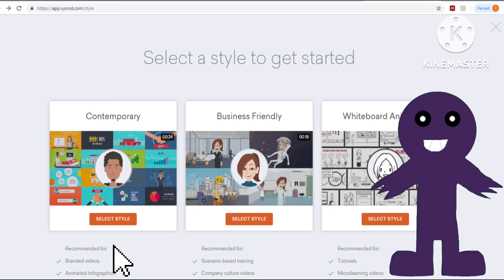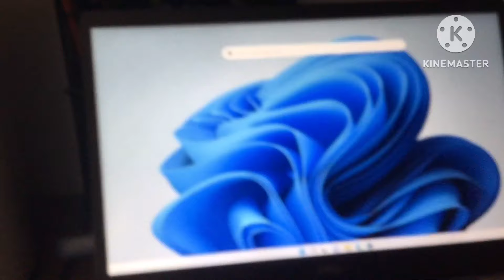Purple Louis OS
Uh oh, Purple Louis decides to make his own OS to take down the user, what would happen in this video?
Purple Louis belongs to Zakkujennasei, and credit to everyone.